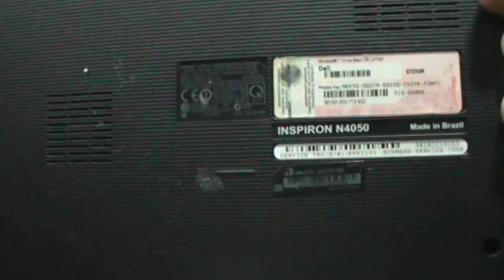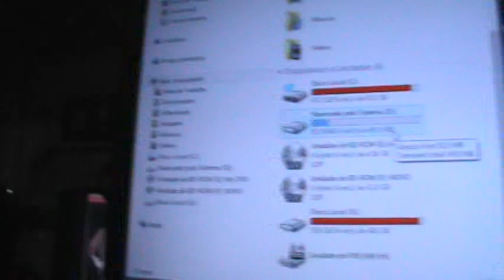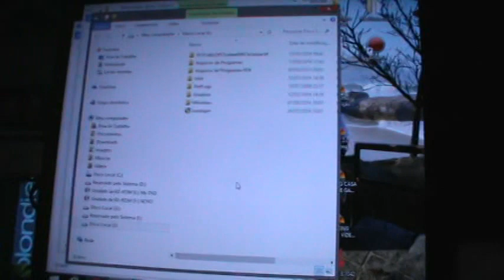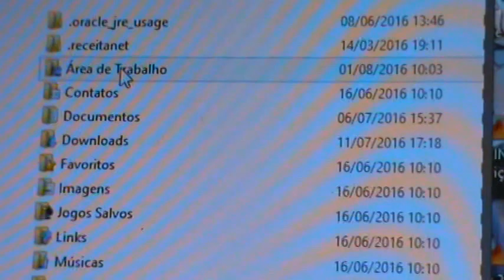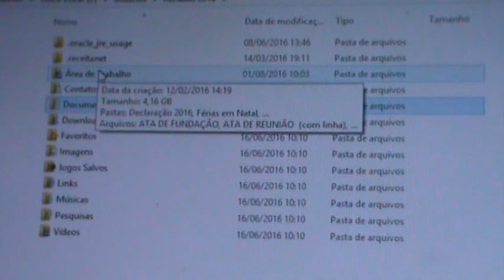TIRANDO HD DO NOTEBOOK DELL INSPIRON N4050 E MONTANDO HD EXTERNO